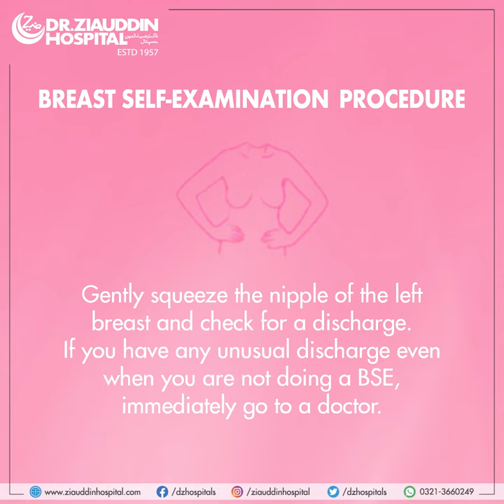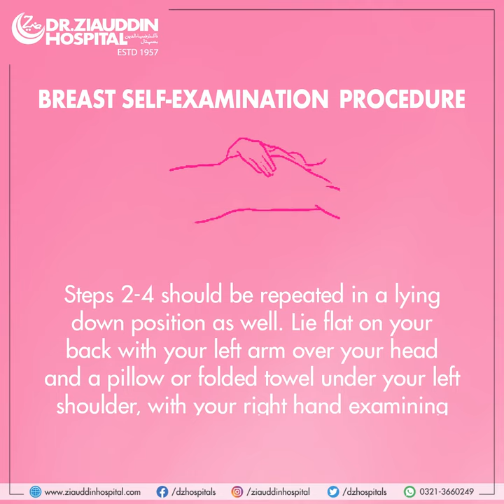Dr Ziauddin Hospital on Self Breast Examination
Breast self-exam, or regularly examining your breasts on your own, can be an important way to find breast cancer early when it’s more likely to be treated successfully. While no single test can detect all breast cancers early, performing breast self-exam in combination with other screening methods can increase the odds of early detection.